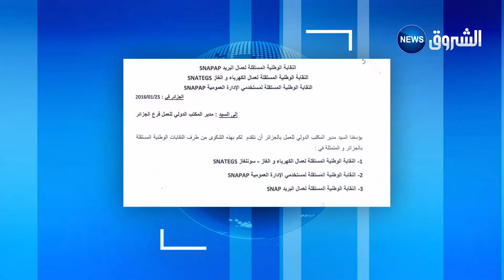Alger:Des syndicats réclament leurs droits a travers le B I T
Alger : Des syndicats réclament leurs droits a travers le bureau international du travail
VTR DE KHALIL BENAZOUT SUR CHOROUK NEWS